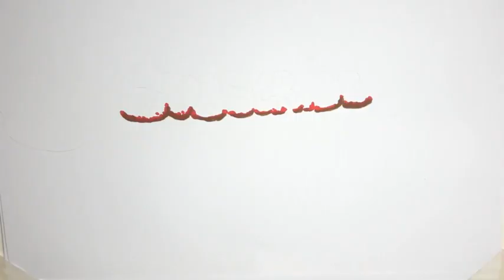Shaquille O’Neal thinks prime Lakers would beat Michael Jordan’s Bulls NBA on ESPN